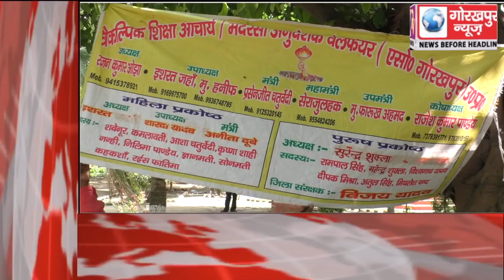GORAKHPUR NEWS Headline 22-07-2018